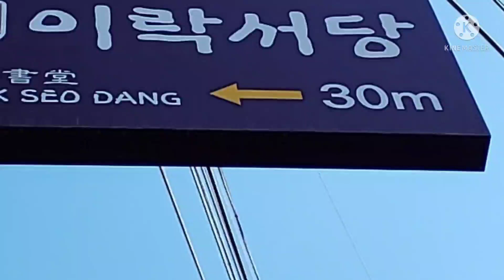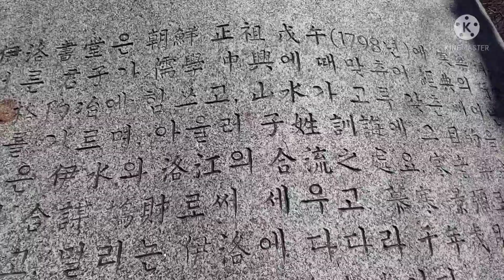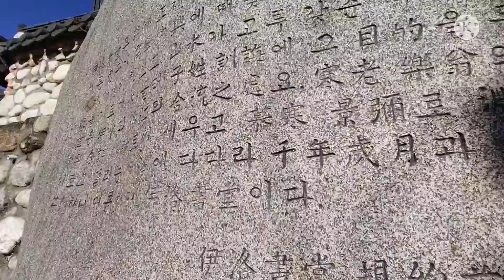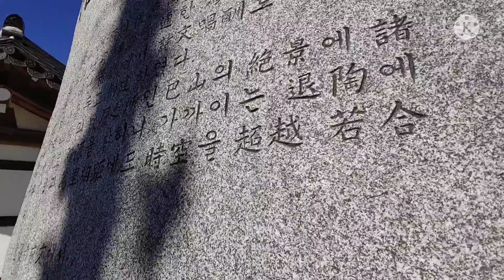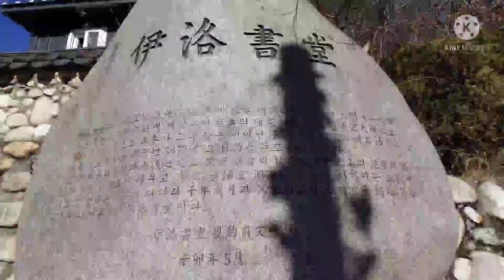2021.12.13.대구 달서구 이락서당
이락서당伊洛書堂은 조선 정조 무년(1798년)에 한악寒樂 연원淵源의 후예後裔 남주南洲 구문십일향九門十一鄕의 서른 군자가 유학 중흥에 때 맞추어  경전의 연구 강론을 통한 위기지학爲己之學으로 인격도야에 힘쓰고, 산수山水가 고루 갖춘 빼어난 경관에서 시문창수詩文唱酬로 호연지기를 기르며 아울러 자성子姓 훈회訓誨에 그 목적을 두고 창건하였다.
당堂은 이수伊水와 낙강洛江의 합류지처요, 한로寒老 樂翁의 장리지소杖履之所인 파산巴山의 절경에 제현諸賢의 합모合謨 구재鳩財로써 세우고 모한慕寒 경미景彌로 淵源을 밝히니 가까이는 退陶에 이르고, 멀리는 이락伊洛에 다다라 천년세월千年歲月과 만리상거萬里相距에도 시공을 초월 약합若合 부절符節하니 이름하여 이락서당伊洛書堂이다.
-이락서당 규약전문에서-
 신묘년辛卯年 5월       (출처: 이락서당 앞 비문)